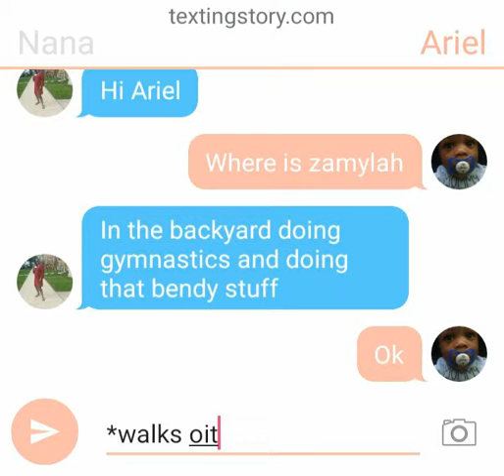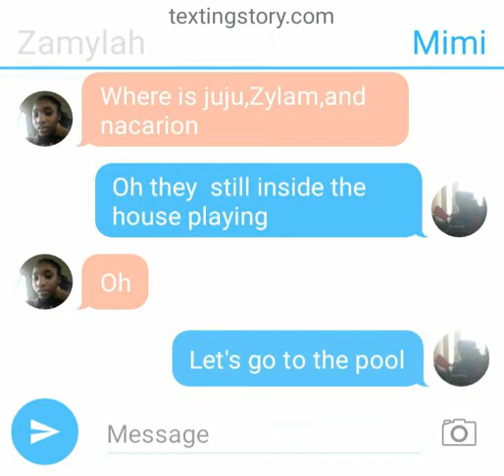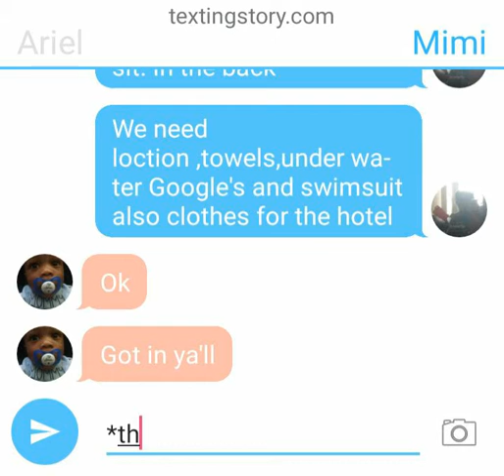Sorry some of my videos are short but watch this one it is kinda so funnnnyyy